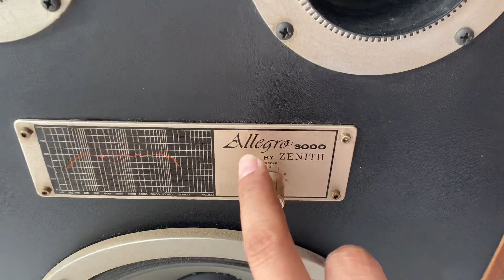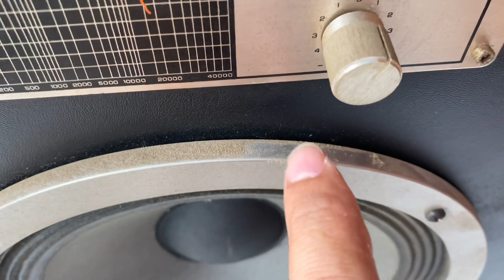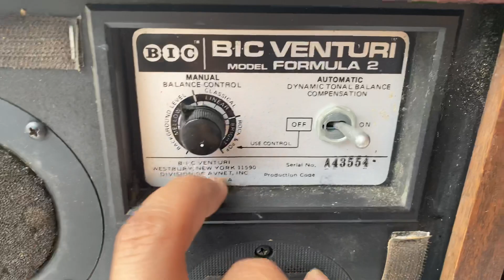Tiếp tục loa cho các bác lh 0911169961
N nxnxnn